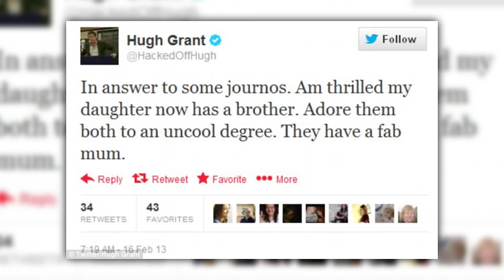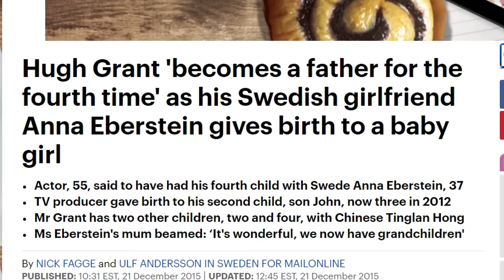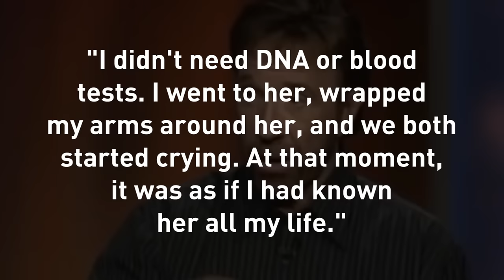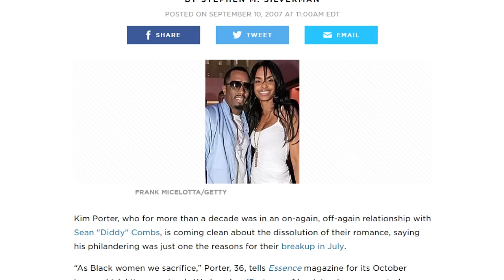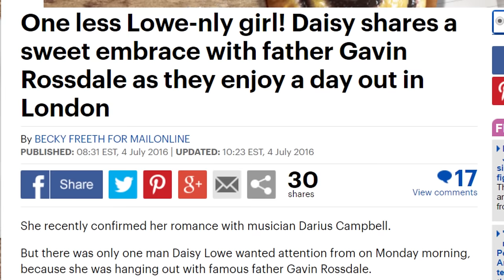Secret Love Children The Public Doesn't Know About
Even when celebrities spend a small fortune to keep their public image free of any controversy, it’s hard to hide big things forever. If you have a child while married to someone else, it is bound to get out sooner or later, like when Arnold Schwarzenegger’s housekeeper happened to have a child who looked just like the musclebound action star.
Many scandals of celebrity love children have come and gone, and some happened so early in the stars’ careers, you may have forgotten about them entirely. Let’s take a look at a few secret love children the public doesn’t know about, or don't remember anymore.

Mad mom | 0:00
Baby Roc | 1:13
Good dad hunting | 1:54
About a boy | 2:30
Alleyoops | 3:16
Walker, Texas Father | 3:41
Marriage crasher | 4:15
The wolfdad | 4:37
Puff Daddy | 5:06
Fast and father-ess | 5:34
Baby Bush | 6:02